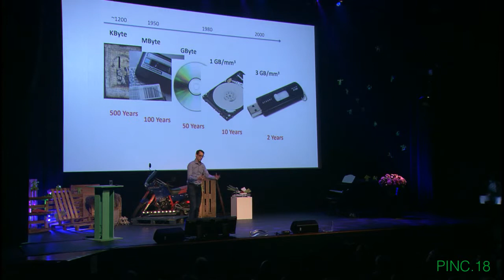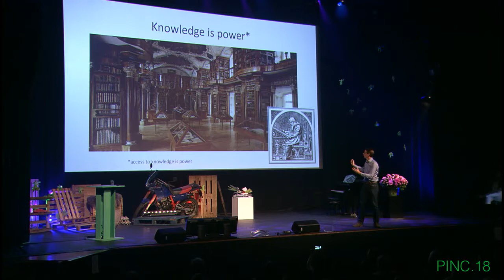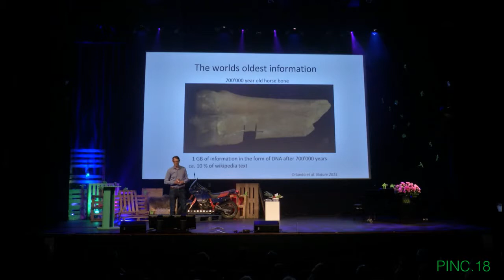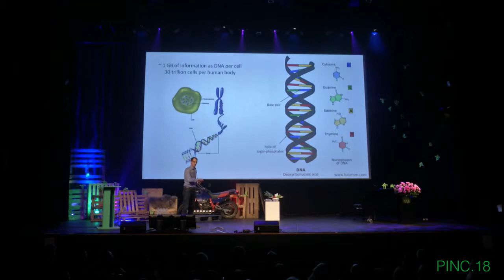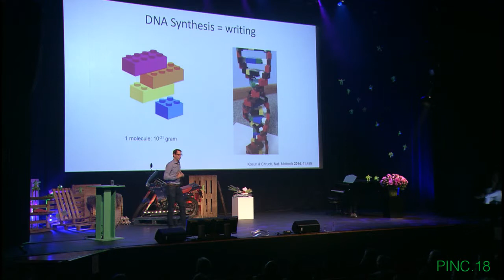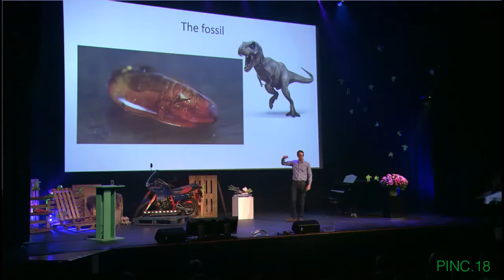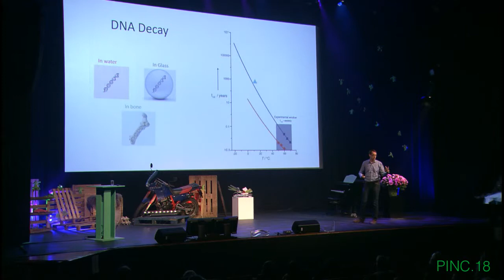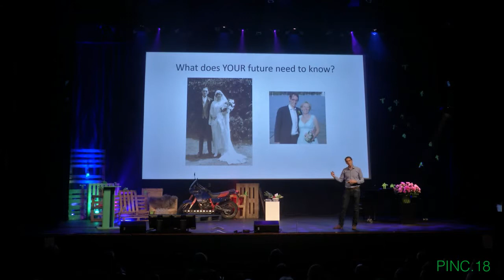Robert Grass at PINC 18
Robert Grass on stage at PINC.18
Storing all our digital data on DNA? Is it really possible?

‘I believe that you have to go with opportunities. But often you also have to believe in the things you do and do them long enough, even if people say it’s stupid,’ says chemical engineer and lecturer at ETH Zürich Robert Grass.

Grass is certainly a stickler. As a PhD student, Grass refined the concept of using carbon coated metallic nanoparticles to better enable chemists to perform magnetic separations in their research. Based on results of his research he founded the company TurboBeads GmbH in 2007, which makes the chemically functionalized magnetic materials commercially available.

More recently Grass shifted his research interest to the use of encapsulated DNA as an information carrier in digital information storage. Until now, all humankind’s knowledge has been preserved in print or digitally on servers and hard disks. But these have a limited lifespan and need constant maintenance.

Grass and his ETH-colleagues took inspiration from nature to develop a storage medium that has the potential to survive thousands of years. Genetic material in fossils can be retrieved and analysed hundreds of thousands of years after the fossils were formed. The ETH-researchers therefore looked at ways of stabilizing synthesized DNA by encapsulating it into small glass particles. As a proof of concept they translated Archimedes’ The Methods of Mechanical Theorems into DNA sequences that were stored in miniscule glass particles. Just a tablespoon full of these particles could store all the information currently on Facebook and Wikipedia and Twitter.